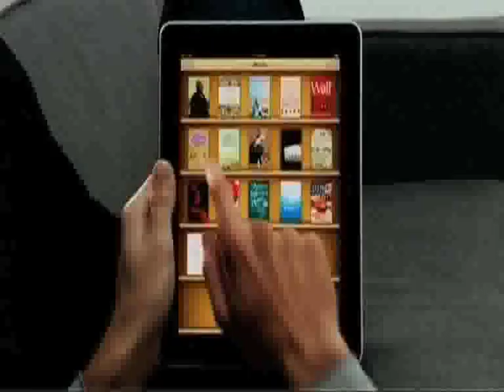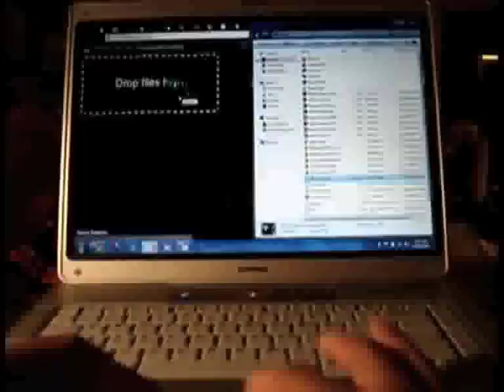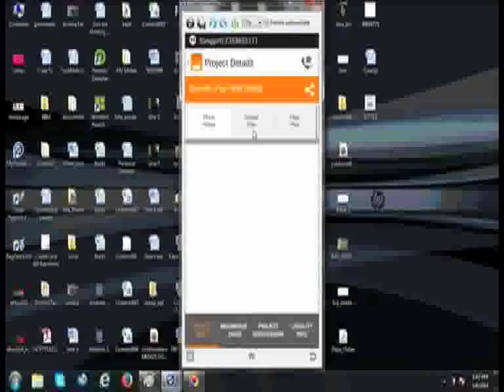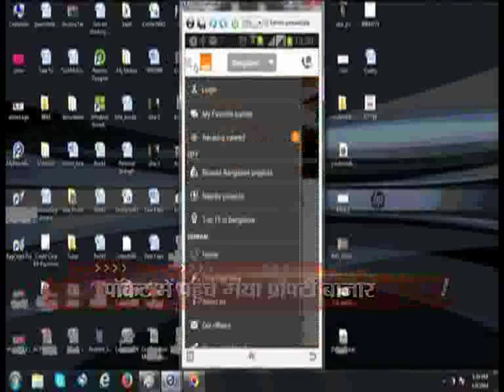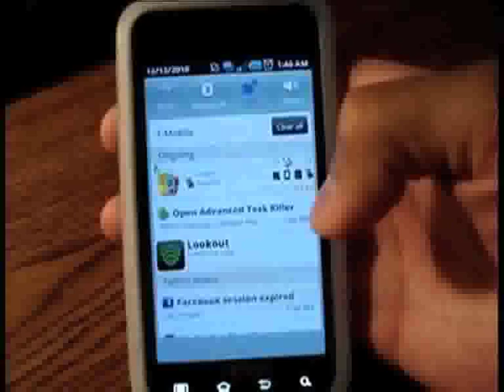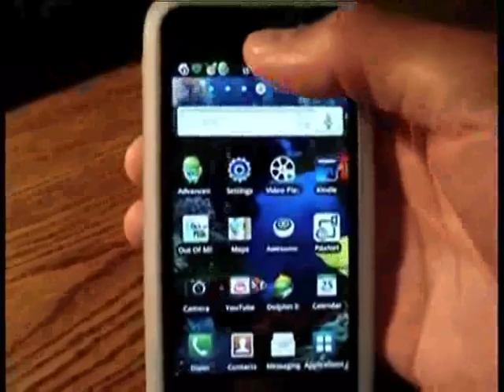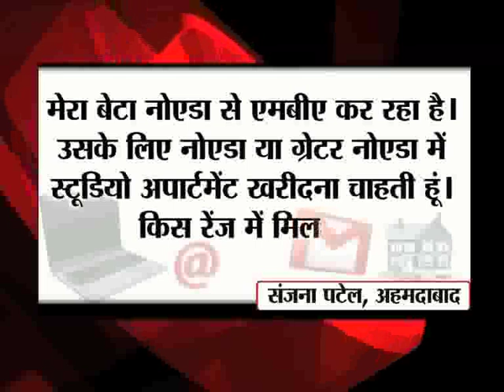PROPERTY24 EP 26 SEG 1